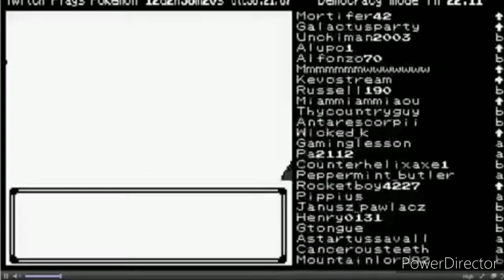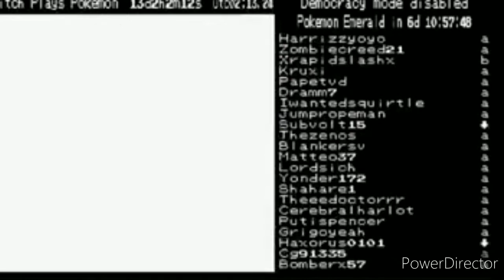Twitch plays pokemon music video "godslayers"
all images were found from google so I don't know who they belong to